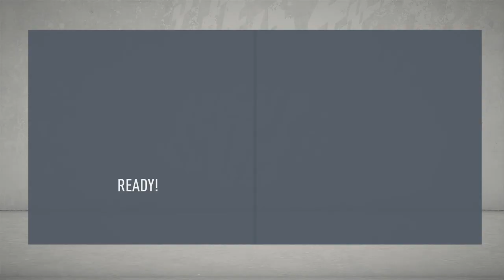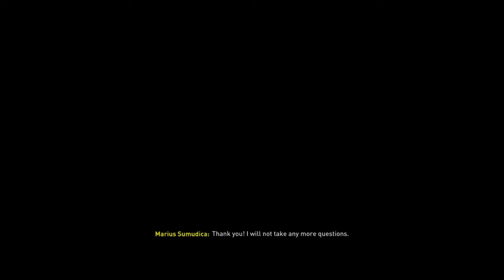Cristi Barbut semneaza cu CFR si inceput slab de sezon! | FIFA 20 CARIERA CU CFR #1